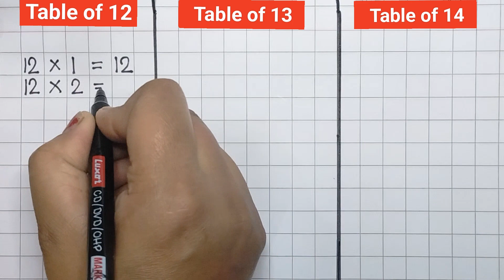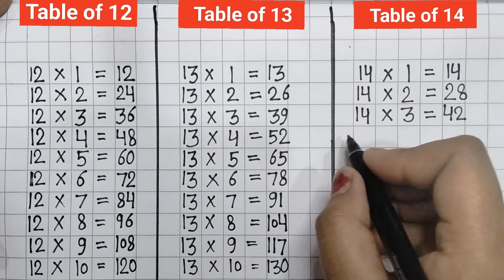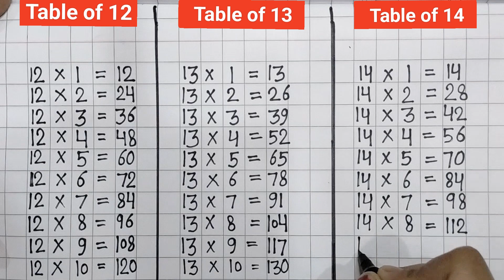Table of 12 , 13 , 14 in English | kids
Learn Multiplication Table of 12 , 13 , 14 | Table of 12 | Table of 13 |  Table of 14 | 123 | Kids